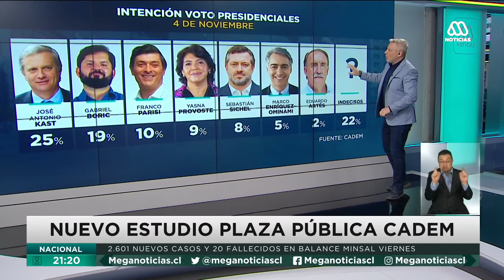Encuesta Cadem: José Antonio Kast le ganaría a Gabriel Boric en una segunda vuelta presidencial